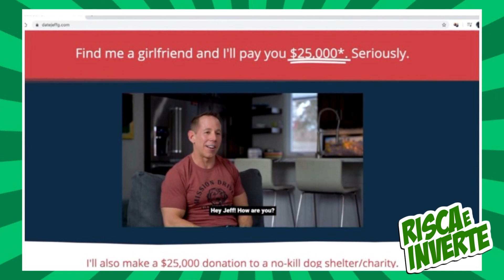ENCONTRO DO TINDER ROUBOU MAIS QUE O CORAÇÃO - Notícias bizarras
Encontro, Tinder, Coração, notícias bizarras, engraçadas, da semana,